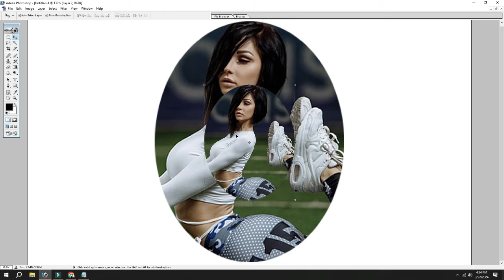Switching Up My Memories: Photo Backtrack